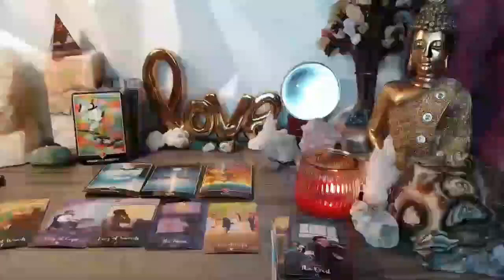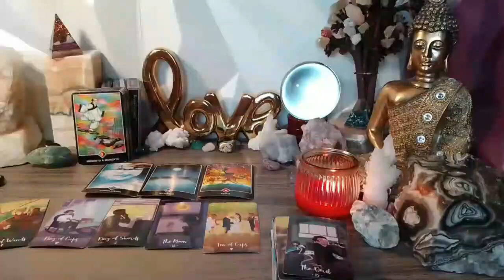TAURUS❗️THIS IS NOT A GAME❗️LET THIS GO ASAP....THIS WILL CAUSE ALLOT OF DAMAGE!! JANUARY 2024 TAROT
Taurus Love
Taurus 2024
Taurus today
Taurus January